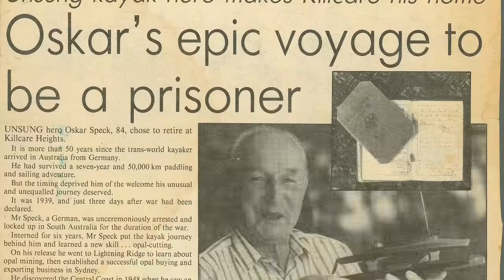A German adventurer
Meet Oskar Speck who kayaked 50,000 km from Germany in 1932 to reach Australia in 1939. A true adventurer, he filmed part of his travels recording a way of life that has disappeared.